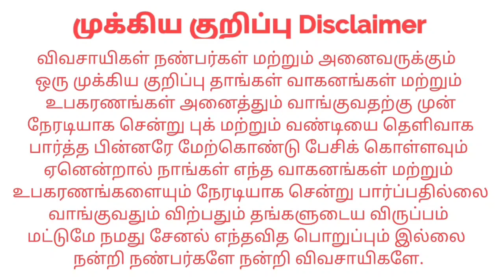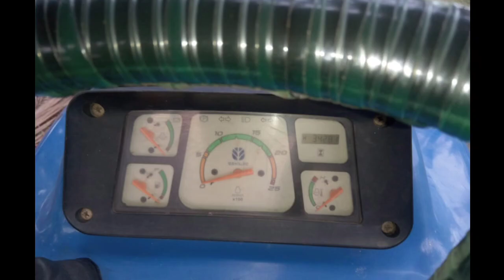New Holland 3230 For sales விற்பனைக்கு | Tractor Tech TT | Tamilnadu Tractor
இடம் : Tirupur Udumalaipettai